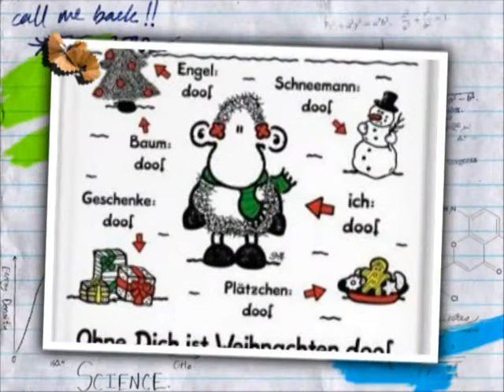Me singing White Christmas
To all my fellow friends out there in the world and to everyone else who is interested in. ;-)